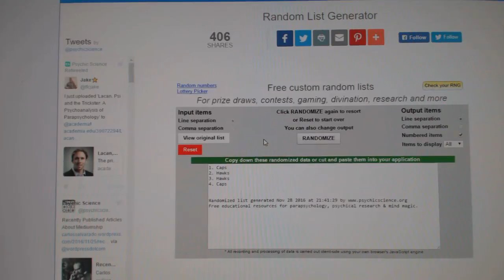C&C #6667 Multi Random